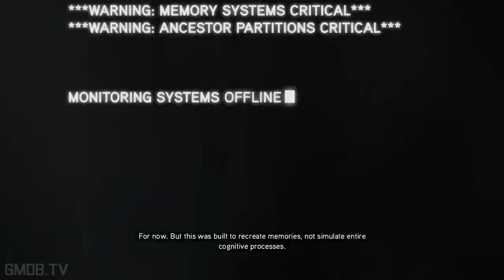Assassin's Creed: Revelations All Cutscenes (Game Movie) PC Max 1080pHD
Assassin's Creed Revelations is the fourth main installment in the Assassin's Creed series.  Ezio is easily the most popular assassin in the franchise, and even in his old age, his charm shine right now the screen. We were considering doing this in episodes like Assassin's Creed 2 and Brotherhood, but this one doesn't work quite as well  those two for the episode format. We will do Assassin's Creed 3 in episodes for sure though!

The main story follows the Assassin Ezio's journey to unlock the secret of Altaïr's vault in Masyaf using disc-like artifacts containing Altaïr's memories. Intersecting with these historical events are the modern day activities of Desmond, who relives Ezio's memories to find a way to fight against the Assassins' enemies, the Templars, and to prevent the 2012 apocalypse.

Edited by Yofatdaddyyy